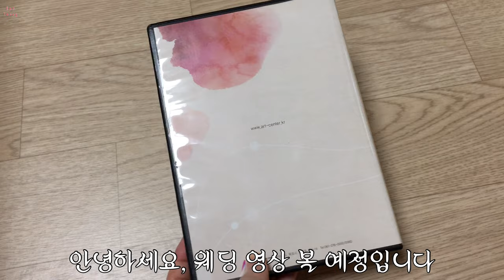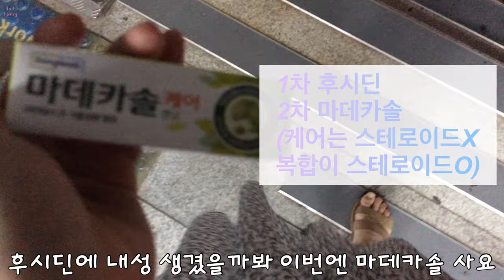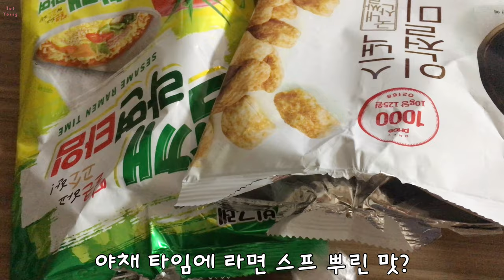나의 웨딩 주꾸미 수박 미녀와야수 티팟 세트 참도깨비춘천닭갈비 볶음밥